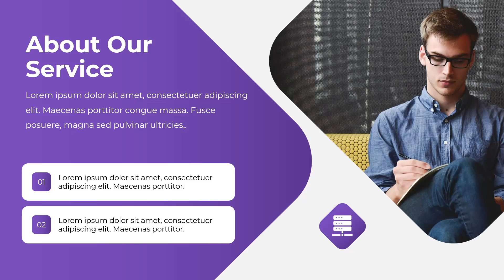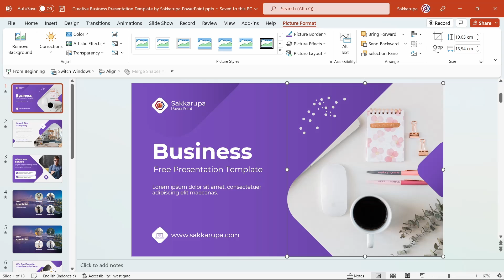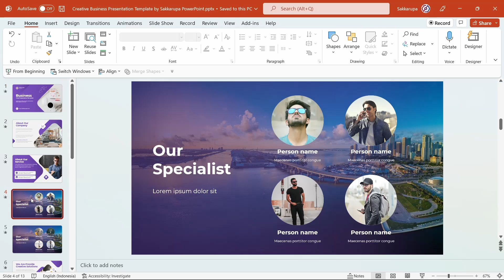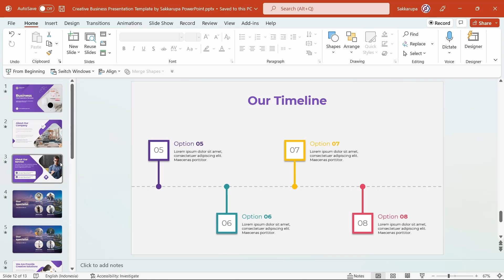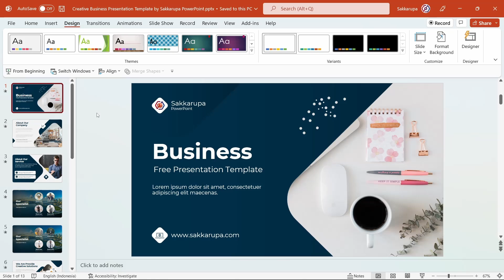Template PPT Keren Bisnis Gratis - Presentation Template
Download gratis Template PPT keren bertema bisnis. Ayo dapatkan sekarang juga di sini.

Dalam video saya jelaskan cara mengubah template ini seperti mengganti gambar, tentang layout, dan cara mudah mengganti warna templatenya.

Dapatkan Kode Download dalam video ini dan masukkan di halaman download.